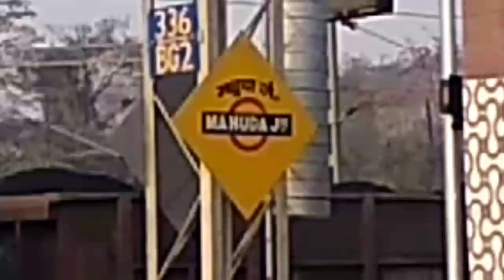Pupunki Ashram Vlog Day 1✌🏻|| Onek Onuvuti Niye Gelam❤️ ||THE AS10 RIDER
Your Quaries:-
The As10 Rider
Daily Vlogs
Rajdeep Das

This video is for entertain puposes.Copyright Disclaimer under Section 107 of the copyright act 1976, allowance is made for fair use for purposes such as criticism, comment, news reporting, scholarship, and research.

Rajdeep Das
From - Karimganj Assam ( India )
Life Style Vlogs
THE AS10 RIDER
Halflong View
Haflong Trip
Haflong Vlog
Kolkata Trip
Daily Vlogs
Haflong Town
cute girls